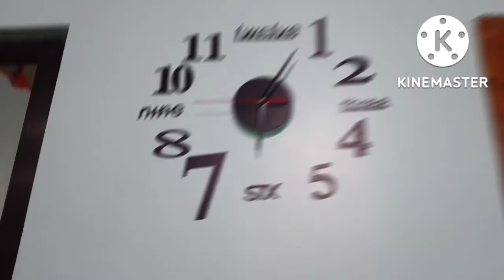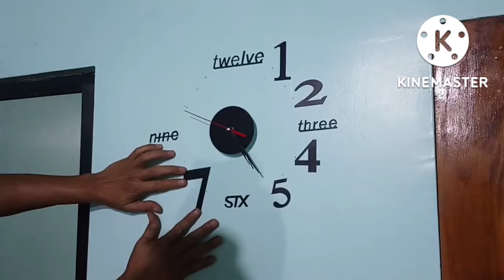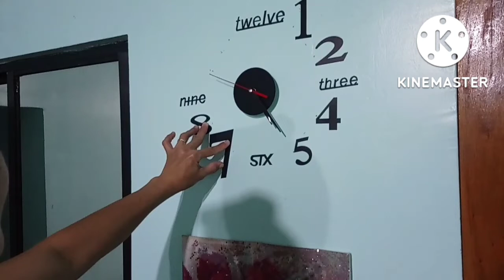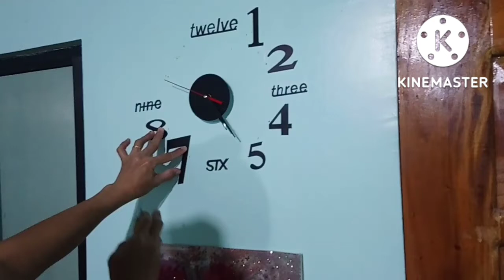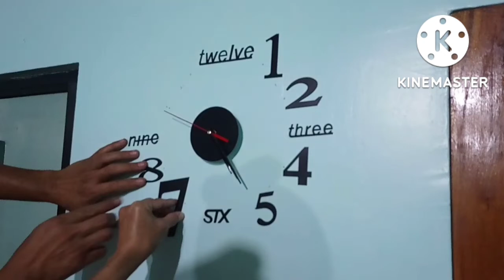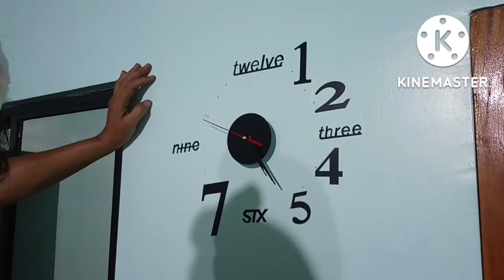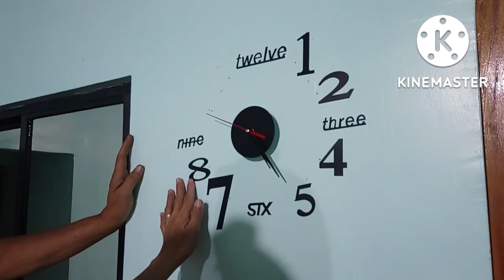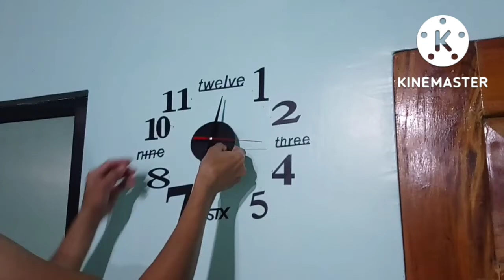DIY WALL CLOCK STICKER INSTALLATION l Mia Phil Tv